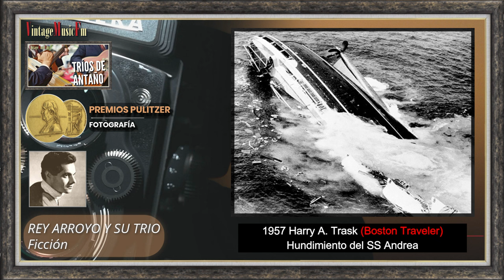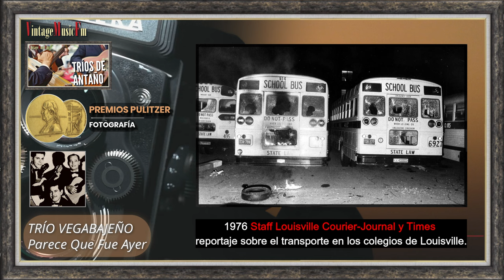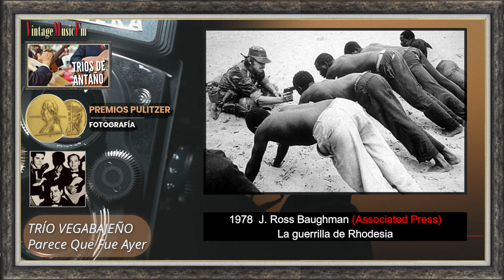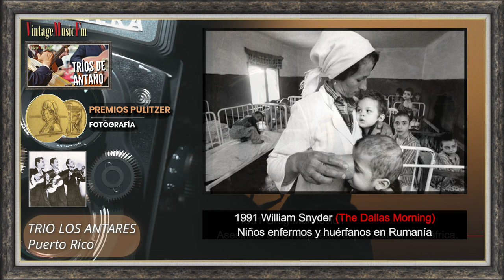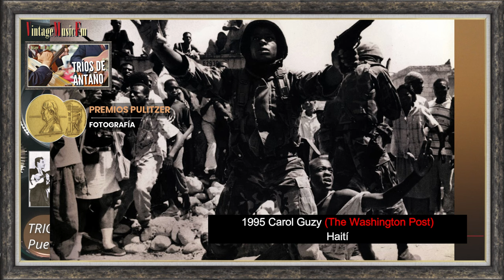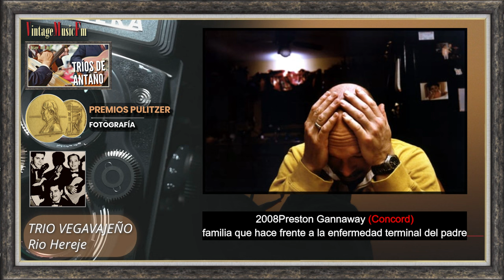Boleros Románticos, Tríos de Antaño. Vídeo PREMIOS PULITZER DE FOTOGRAFIA (1942-2024)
Nada LOS PANCHOS
Ficción REY ARRORO Y SU TRÍO 02:45
Un Recuerdo CHEITO Y SU TRÍO CASINO DE SANTURCE 05:37
Parece Que Fue Ayer TRIO VEGABAJEÑO 08:38
Matinata ÁLVARO DALMAR Y SU TRIO 10:58
Yo Quiero Decirte Adiós REY ARROYO Y SU TRÍO 13:22
Puerto Rico TRÍO LOS ANTARES 15:49
Perdido Por El Mundo JOSÉ DONATE Y TRÍO LOS PRÍNCIPES 18:11
Mar Y Cielo TRÍO  LA ROSA 20:36
Rio Hereje TRÍO VEGABAJEÑO 23:32
Ese No Es Tu Amigo CLAUDIO FERRER 26:15
Chubasco JOHNNY ORTIZ Y SU TRÍO 29:16
Maldición De Quererte CHEITO Y SU TRÍO CASINO DE SANTURCE 32:00
Orgullosa ALVARO DALMAR Y SU TRÍO 34:30
Sera Mejor Así TRÍO VEGABAJEÑO 37:31